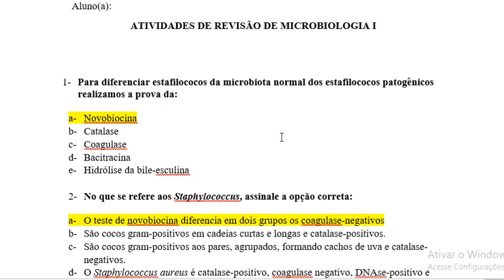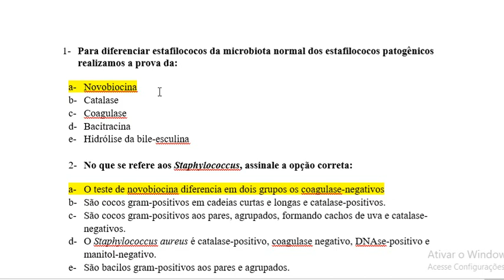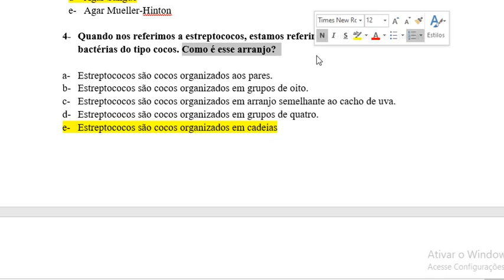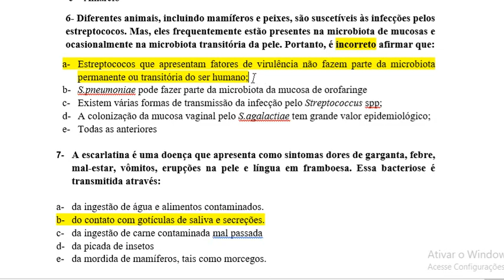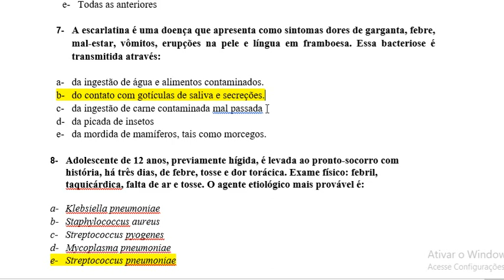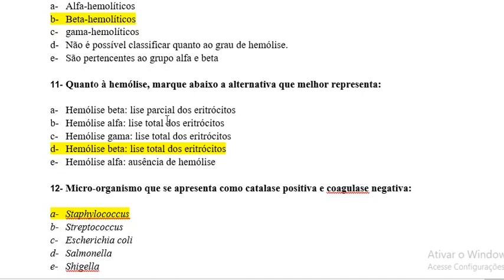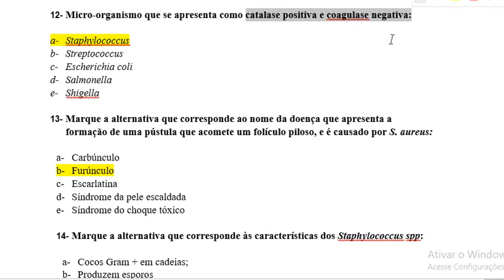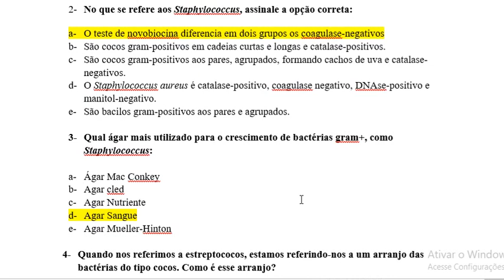Revisão corrigida micro I